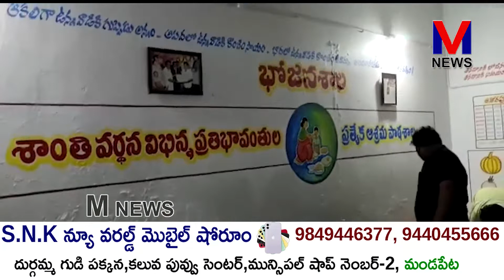తుని నియోజకవర్గ శాసనసభ్యులు దాడిశెట్టి రాజా జన్మదినం ||M NEWS TELUGU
తుని నియోజకవర్గ శాసనసభ్యులు దాడిశెట్టి రాజా జన్మదినం సందర్భంగా మామిడాల లోకేష్ ఆధ్వర్యంలో తొండంగి మండలం వైయస్సార్ సిపి నాయకులు కార్యకర్తలు జన్మదిన వేడుకలను ఘనంగా నిర్వహించారు.||M NEWS TELUGU